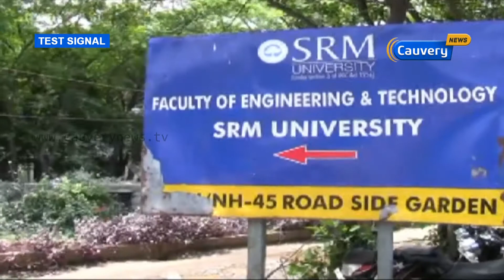SRM breaks down illegal construtions | Cauvery News